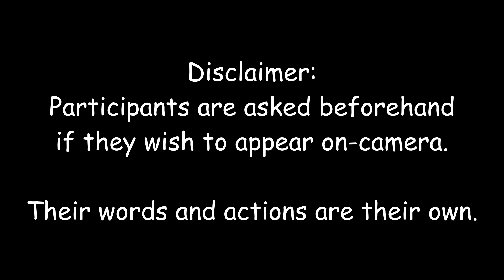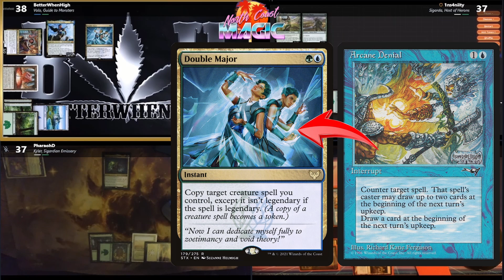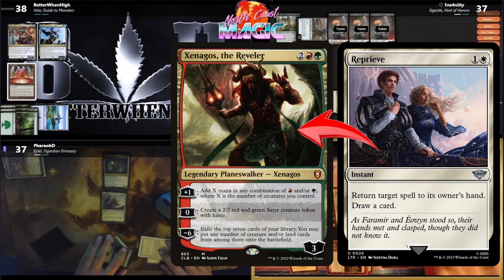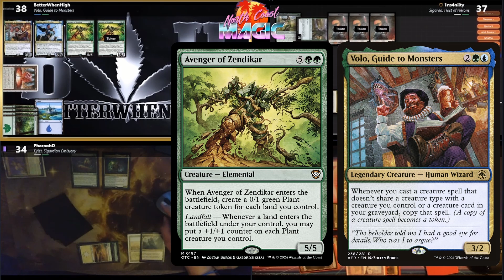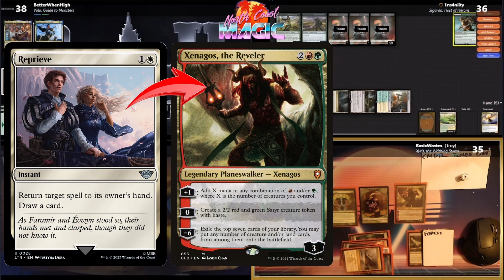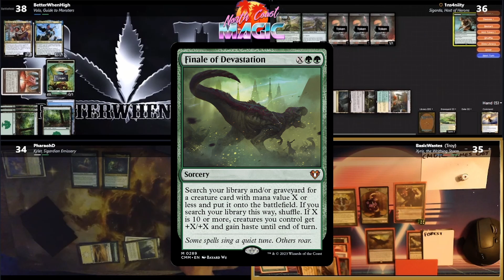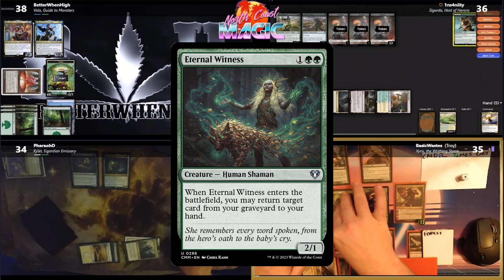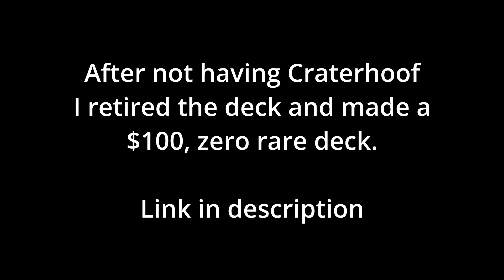EDH ~ Volo v Sigarda v Xyris v Kyler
Commander? EDH gameplay via Spelltable

P1 ~ BetterWhenHigh - Volo, Guide to Monsters
P2 ~ 1ns4niity - Sigarda, Host of Herons
P3 ~ BasicWastes - Xyris, the Writhing Storm
P4 ~ PharohD - Kyler, Sigardian Emissary